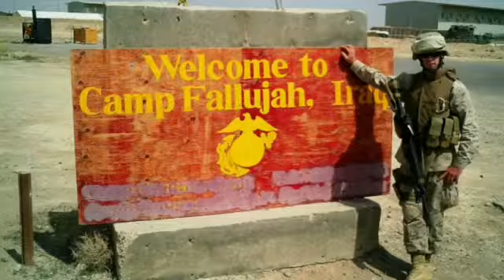Sunrise Over Fallujah- Zach P.